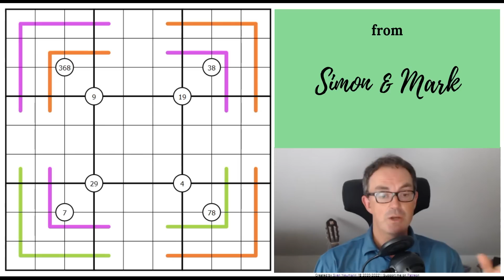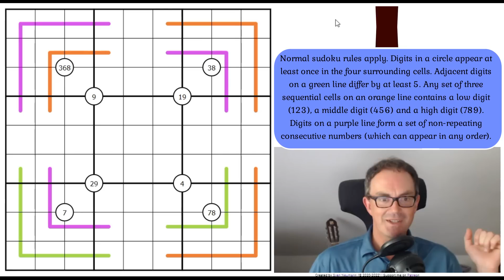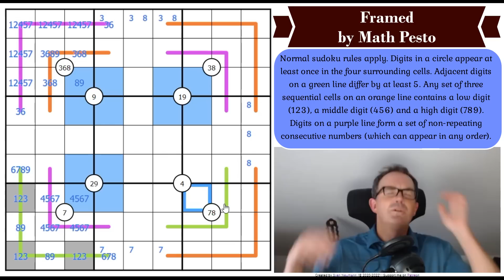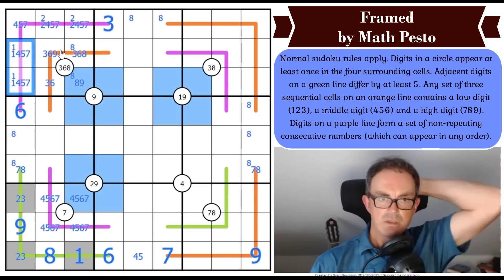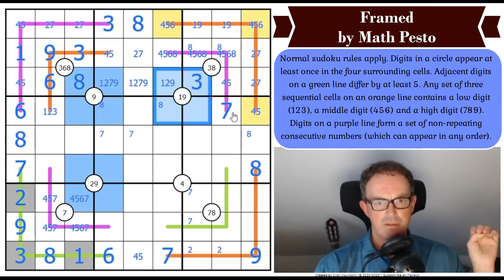You've Been Framed!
*** STOP PRESS: BUY OUR BOOK WITH A SPECIAL DISCOUNT + NEW FREE APP ***
To celebrate achieving 500k subscribers, we're trying to say thank you in a couple of ways.  We're able to offer our Cracking The Cryptic Greatest Hits book at a discount for a limited period.

We'll also just released a free app full of handmade puzzles to celebrate reaching 500,000 subscribers on YouTube.  Simply download the (free) Cracking The Cryptic app on Android, Steam or App Store and then select the 500k pack.

*** TODAY'S PUZZLE ***

Today's sudoku has been recommended to us LOTS of time over the last few weeks. It's by Math Pesto and it's called Framed.  It's staggering how symmetrical the set-up is and it has a beautiful solve path.  See if you can find it!

Rules:
Normal sudoku rules apply. Digits in a circle appear at least once in the four surrounding cells. Adjacent digits on a green line differ by at least 5. Any set of three sequential cells on an orange line contains a low digit (123), a middle digit (456) and a high digit (789). Digits on a purple line form a set of non-repeating consecutive numbers (which can appear in any order).

Yesterday saw the release of September's Monthly Reward at 4pm UK time.  It's a sequence of Linked Sudokus and we've already had several hundred correct solutions!

Box 102
56 Gloucester Road
London
SW7 4UB

▶Logo Design◀
Melvyn Mainini